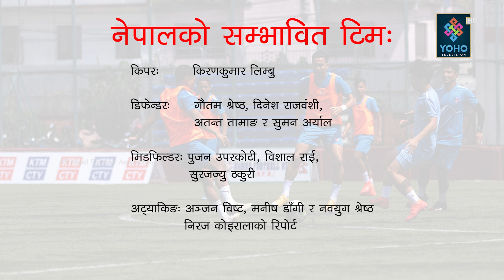नेपाल र भारतबीच आज दोस्रो मैत्रीपूर्ण खेल || YOHO REPORT